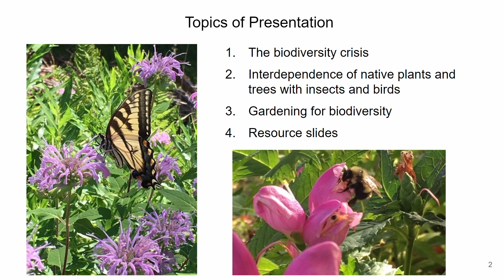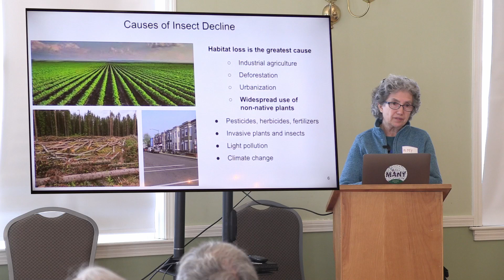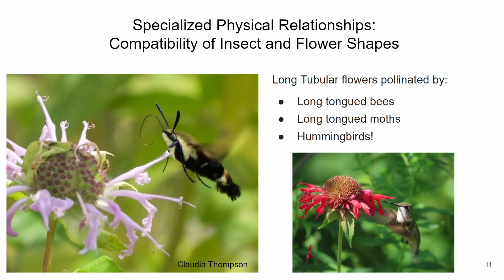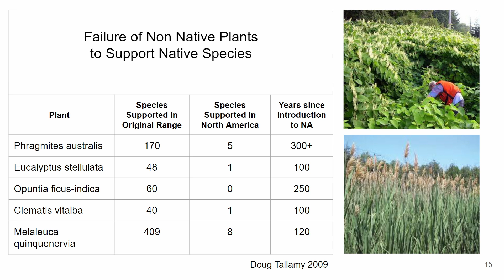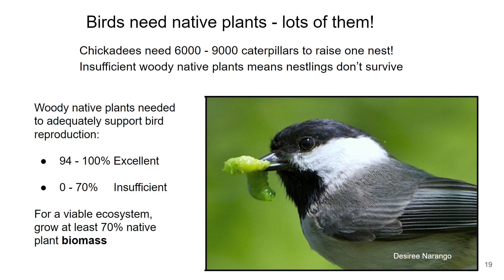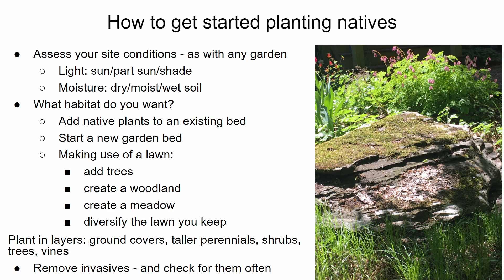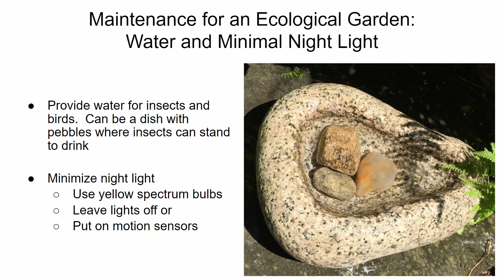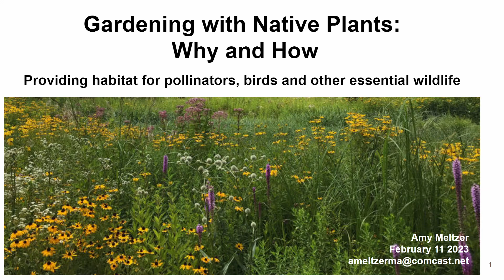FPC Saturday Breakfast Talk- Gardening with Native Plants, Why and How 2-11-23